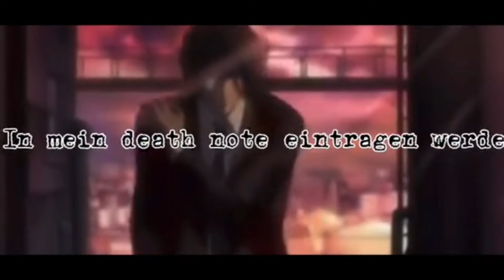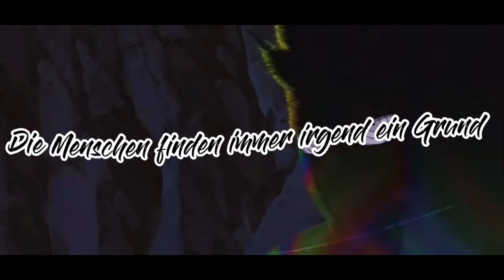Anime Zitate die hart treffen